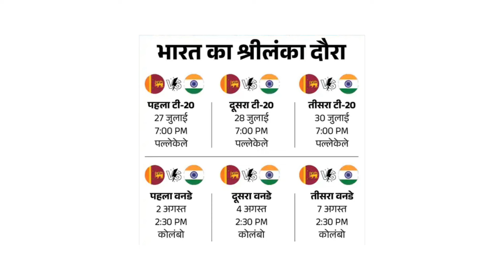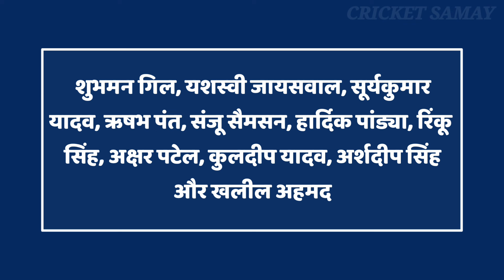India vs Srilanka First T20 Playing 11 | श्रीलंका के खिलाफ टीम इंडिया की खतरनाक प्लेइंग 11 घोषित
27 जुलाई से भारत और श्रीलंका के बीच तीन T20 मैचों की सीरीज शुरू हो रही है। पहले T20 मुकाबला 27 जुलाई को शाम 7:00 बजे से शुरू होगा।

आज के इस वीडियो में हमने आपको बताया है श्रीलंका के खिलाफ पहले T20 मुकाबले में भारतीय टीम की प्लेइंग इलेवन क्या हो सकती है।

हार्दिक पांड्या भारतीय टीम में वापसी करते हुए नजर आएंगे श्रीलंका के खिलाफ T20 सीरीज में हार्दिक पांड्या भारतीय टीम के कप्तान भी हो सकते हैं। इसके अलावा भारतीय टीम में सूर्यकुमार यादव और ऋषभ पंत की वापसी होगी।